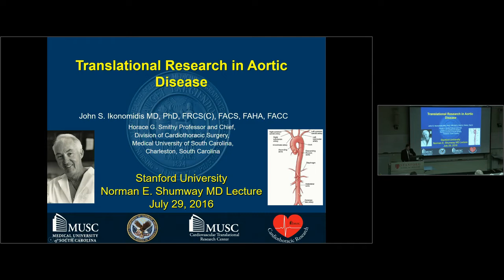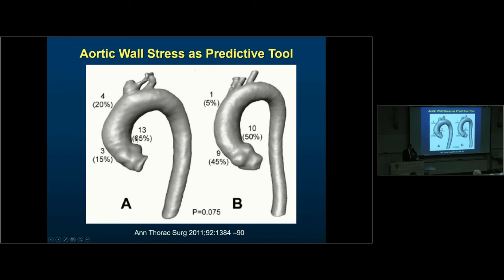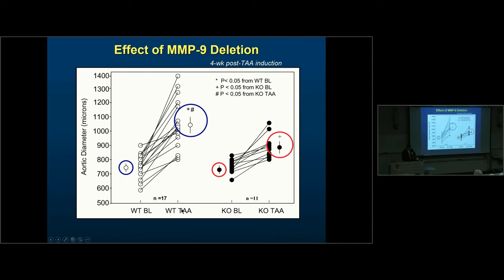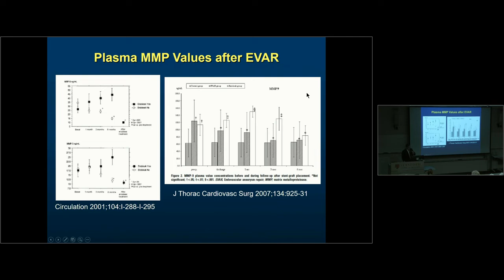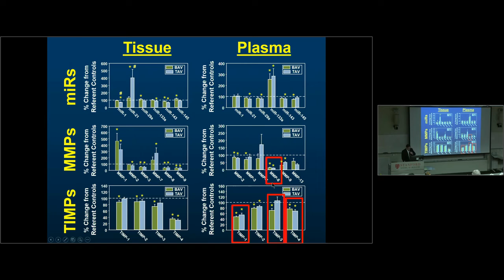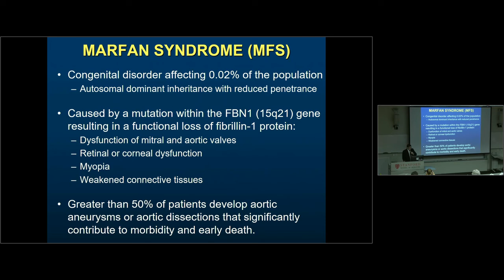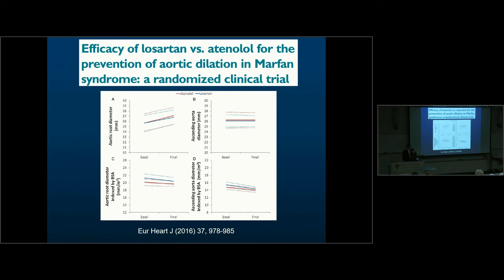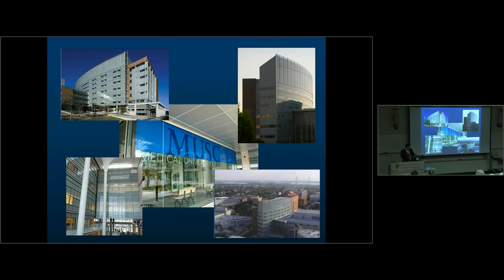2016 Shumway Lecture: Translational Research in Aortic Disease by John S. Ikonomidis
John S. Ikonomidis, MD, PhD, Assistant Professor of Cardiothoracic Surgery in the Stanford Department of Cardiothoracic Surgery, spoke at the 2016 Norman E. Shumway, MD, Visiting Professorship Lecture on July 29, 2016. Dr. Ikonomidis presented his talk entitled, “Translational Research in Aortic Disease.”

The Stanford Department of Cardiothoracic features distinguished scientists and surgeons at its Norman E. Shumway, MD, Visiting Professorship Lecture Series in coordinated presentations. Since 2008, this series has showcased lectures by renowned visiting faculty who are nationally and internationally recognized for their expertise in the field of cardiothoracic surgery.